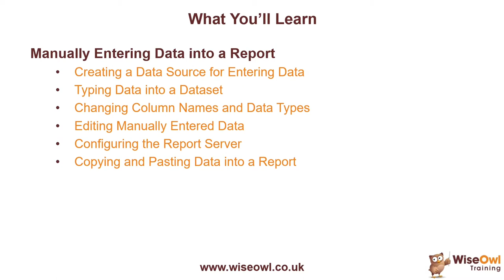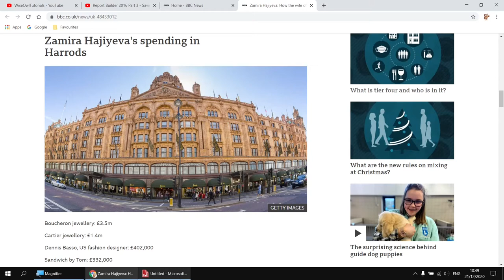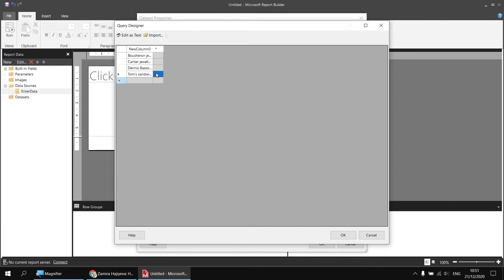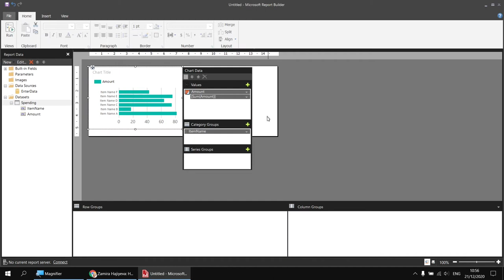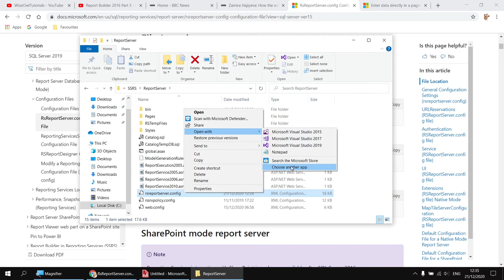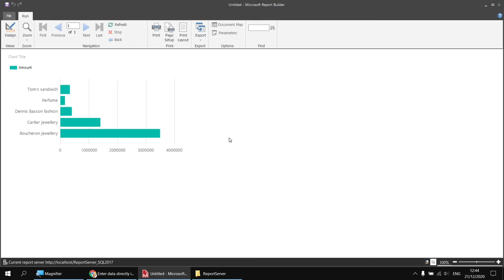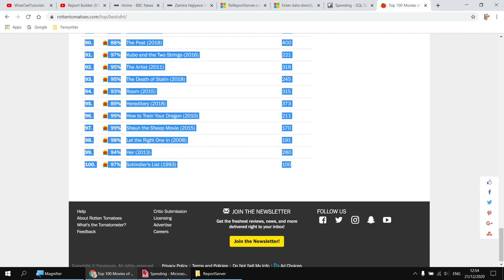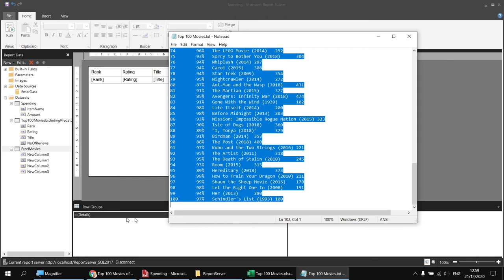SSRS Report Builder Part 4.7 - Entering and Copying Data into a Report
Chapters
00:00 Topic List
00:44 Creating a Data Source for Data Entry
01:46 Creating a Dataset for Data Entry
02:26 Entering Data into a Dataset
08:39 Displaying the Results
10:06 Editing Data in a Dataset
10:57 The Problem with using a Report Server
12:01 The Report Server Configuration File
13:41 Adding the Data Extension
15:33 Deploying the Report to a Report Server
17:10 Copying and Pasting Data from a Website
21:12 Copying and Pasting from Excel and Text Files

This video explains how to create a dataset in Report Builder by either manually typing data or by copying and pasting.  You'll learn how to set up a data source which allows manual data entry, as well as how to create column names and assign data types to the values you type in.  You'll also learn about the changes you need to make to the Report Server Configuration file to allow the manually entered data to be saved to a report server. The final part of the video shows how to copy and paste data into a report from a range of sources such as websites, Excel workbooks and text files.

for more online training resources in Microsoft Excel, Power BI, DAX, SQL Server, Reporting Services, Analysis Services, Integration Services, ASP.NET, C#, Visual Basic, Microsoft Access and more